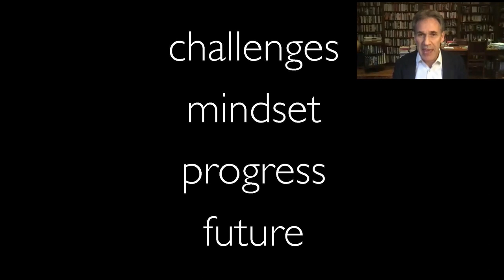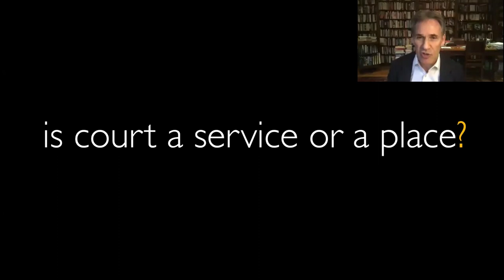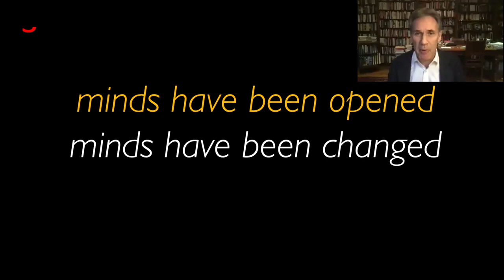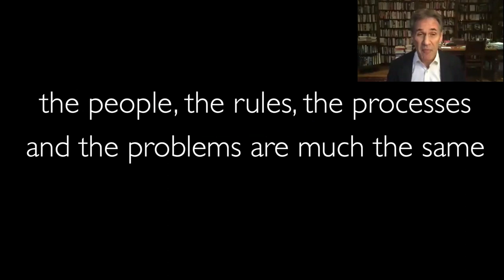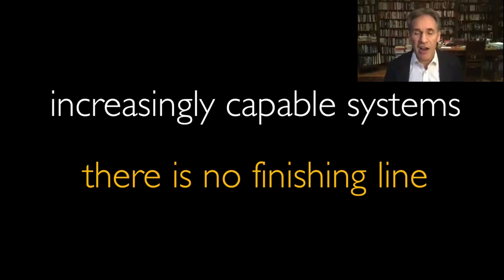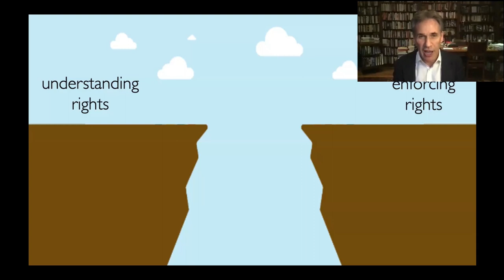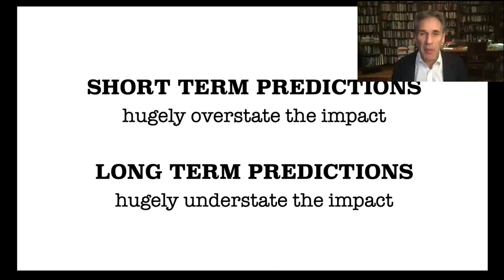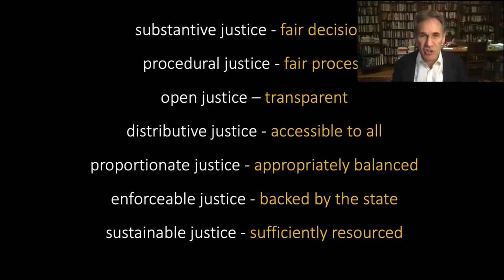Online Courts: Keynote address by Richard Susskind on the future of justice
On Nov. 20, Harvard Law School’s Center on the Legal Profession hosted a virtual conference titled “Online Courts: Perspectives from the Bench and the Bar. During this special webinar event, legal experts, practitioners and judges explored how the bench and the bar are adapting to the movement to online courts prompted by the global health pandemic, and what this reveals for the future of courts and justice going forward.

Harvard Law School Professor David B. Wilkins, faculty director, Harvard Law School Center on the Legal Profession, kicked off the webinar, which was an update to a HLS book talk that University of Oxford professor Richard B. Susskind gave in April for his book, “Online Courts and the Future of Justice.” Susskind also covered the subject in an article, “The Future of Courts,” that appeared over the summer in HLS journal The Practice.

During the webinar, Susskind delivered a keynote address focused on how technology would change the way court's and the future of justice could work.